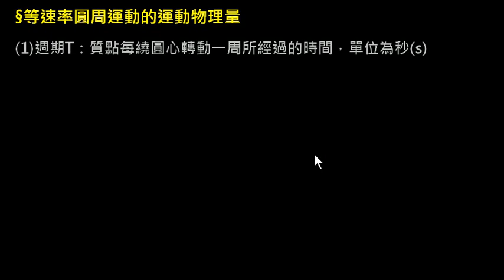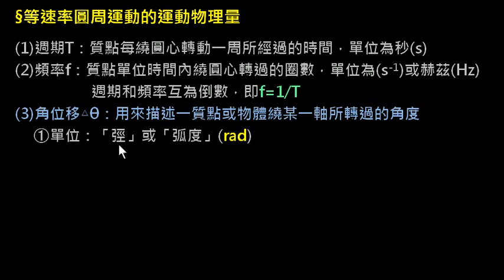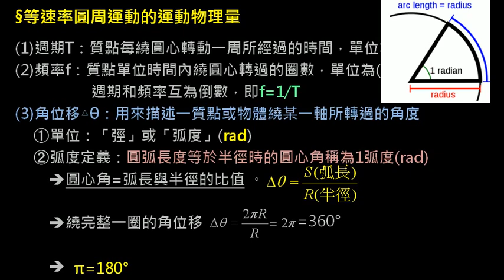高二 6 1 01 1週期、頻率、角位移的介紹